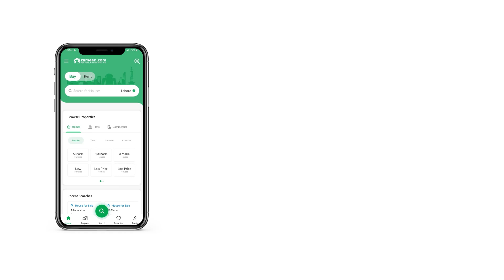1 KANAL RESIDENTIAL PLOT FOR SALE IN PHASE 2 SUI GAS HOUSING SOCIETY LAHORE